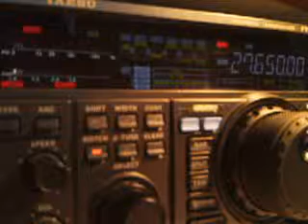14RC000/D60 (196SC013)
196SC013
06/11/2014